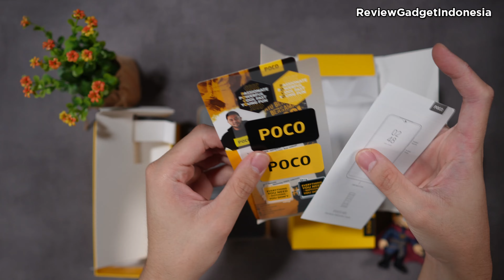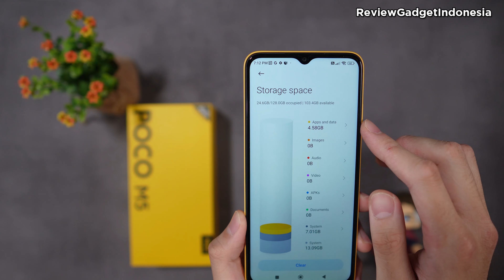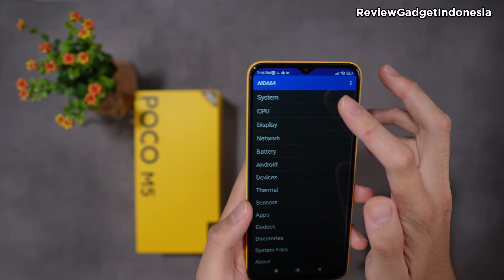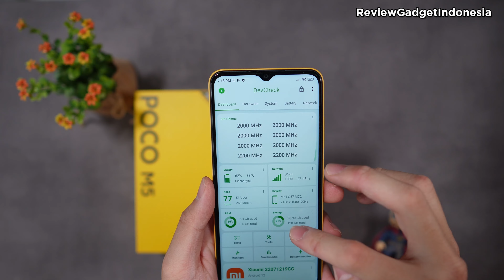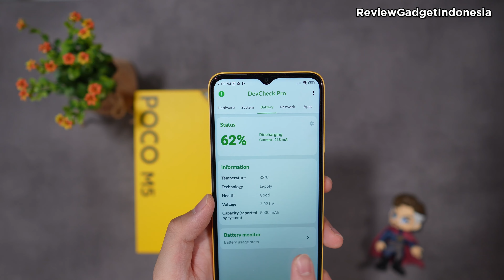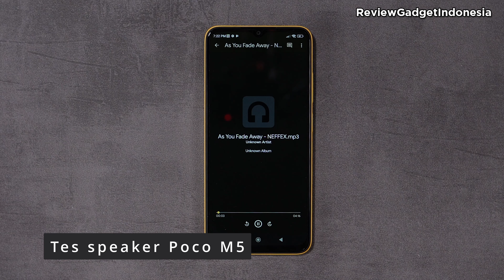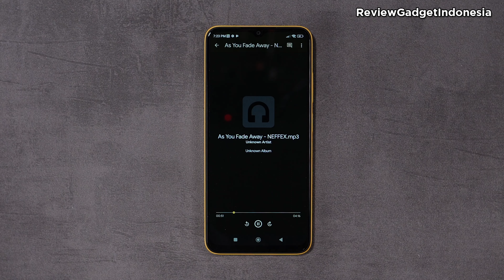Spek kayak gini menarik gak nih? - Unboxing Poco M5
Hello Guys,
Kali ini kita akan melakukan Unboxing HP dari Poco M5
Seperti apa detail spek? sensor? speaker? pastikan kalian tonton sampai habis ya